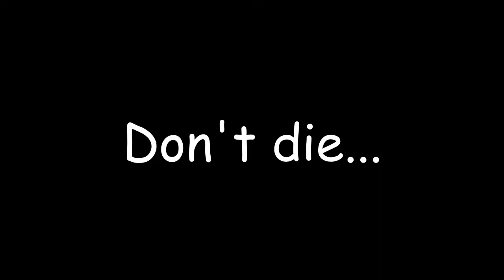Thesmothete Trailer (So Bad It's Good movement shooter)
Trailer for my latest game Thesmothete, a fast-paced shooter inspired by Doom Eternal, Quake, and Necromunda: Hired Gun. With some Pathologic and Cruelty Squad influence thrown in as well.

Thesmothete was created for the 2022 "So Bad It's Good" game jam on itch.io